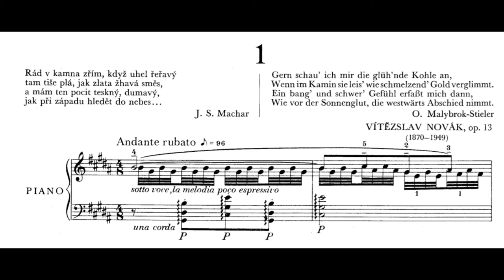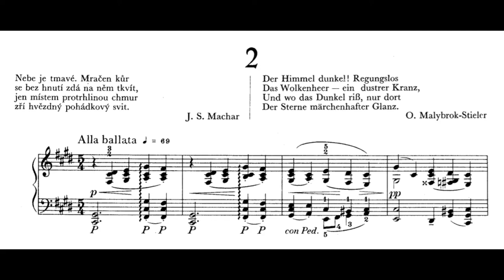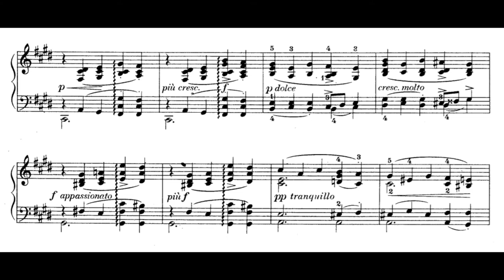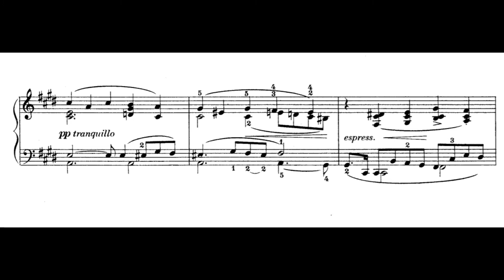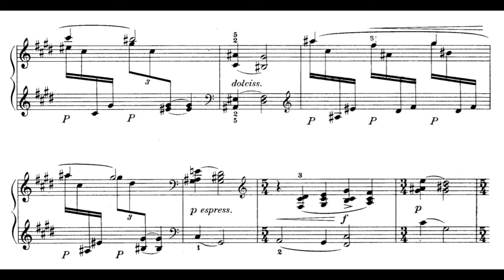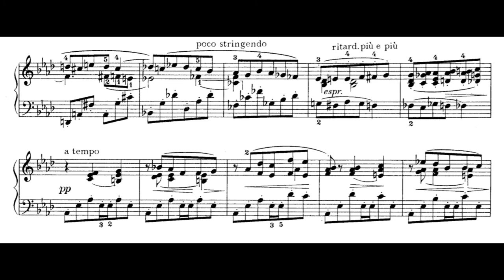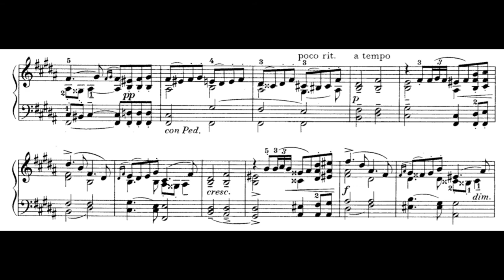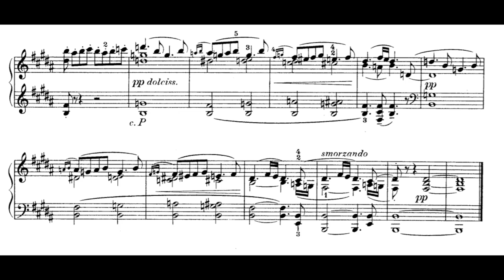V. Novák – At Dusk, Op. 13 (Bartoš)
0:00 – 1. Andante rubato
1:29 – 2. Alla ballata
5:47 – 3. Serenade 1. Andante con moto
7:50 – 4. Serenade 2. Andantino grazioso

While opinions differ on each period of Novák's output for the piano and his tone poem cycle Pan certainly deserves great attention, many pianists seem to prefer his early works to the late ones, often arguing that the composer was at the time more direct and authentic. These are typically sets of smaller pieces (with the exception of Op. 1 and Op. 2) which he would usually compose in mere days. It was only natural for the young Novák to lean towards the late romantic Lisztian kind of program music because he was multilingual, exceptionally well-read, sensitive to melodic rhythm of poetry and had a great deal of empathy to the sonority of the piano. About a half of his early piano pieces are based on works of various writers: Byron, Kvapil, Borecký, Vrchlický, Klášterský and Machar. However, his knowledge of literature far exceeded these names, as we know from his memoirs that he was familiar with virtually every relevant author of the time.

In this cycle, Novák's affinity with Liszt's music is no longer as significant here, as, say, in the Ballade Op. 2 – all the grand gestures, brilliance and characteristic variation style are gone; the textures are more tight and intimate, so are the smaller forms of each piece. The composer himself also recalls being influenced rather by Brahms. However, although Novák gradually distances himself from Liszt, the programmatic element remains and will continue to be important in his later compositional output.

At Dusk is the last solo piano cycle in Novák's "romantic" period. He would soon start establishing his own folklore-based style in the following piano compositions, beginning with My May, op. 20.

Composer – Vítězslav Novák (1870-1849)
Piano – Jan Bartoš

Upload authorized by Supraphon and Jan Bartoš. Sheet music is public domain.